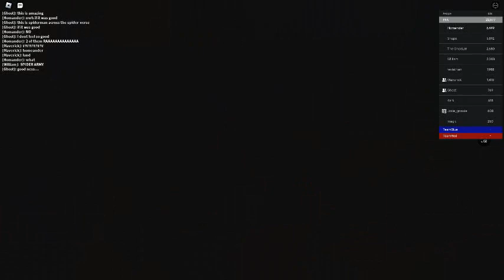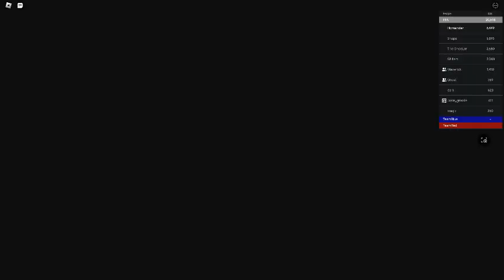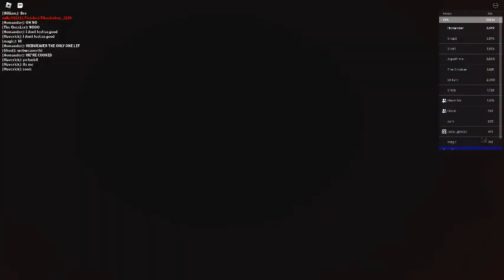nwh if it was a good movie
spider verse assemble!!!